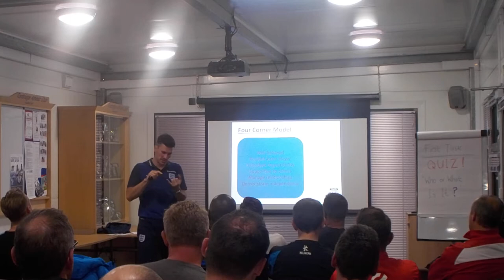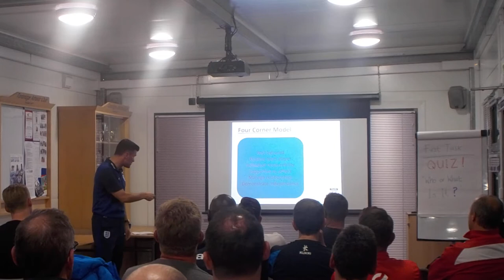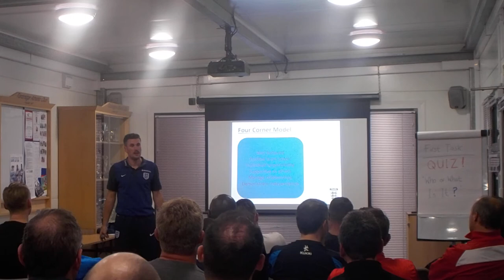Nick Levett - Part 3